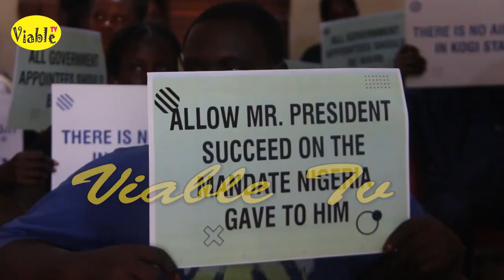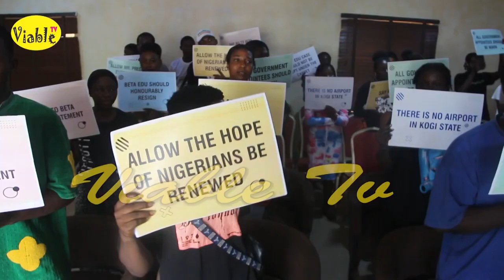$24m : You Can't Reinstate Suspended Poverty Minister Betta Edu, Protesters Tell President Tinubu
Nigeria has recovered 30bn naira ($24m; £19m) as part of an ongoing corruption probe into a suspended minister, the financial watchdog says.

The funds were traced to more than 50 bank accounts, it said.

Humanitarian Affairs and Poverty Alleviation Minister Betta Edu was initially suspended in January over the alleged diversion of $640,000 of public money into a personal bank account.

President Bola Tinubu then ordered an investigation into her ministry.

At the time Dr Edu, 37, denied any wrongdoing. Her office said she had approved the transfer into a personal account, which was not in her name, but said it was for the "implementation of grants to vulnerable groups".